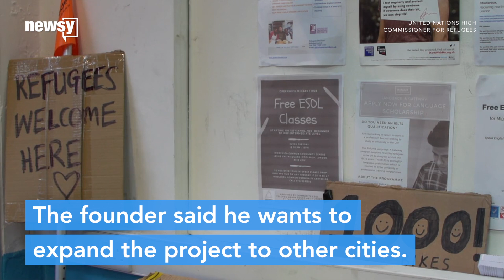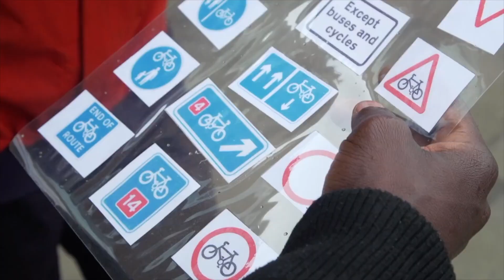The Bike Project gives bikes to refugees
This London-based project began four years ago, but its founders want to expand the idea to other cities.